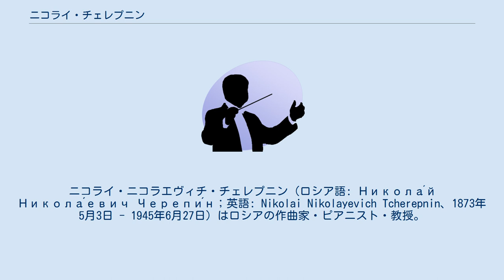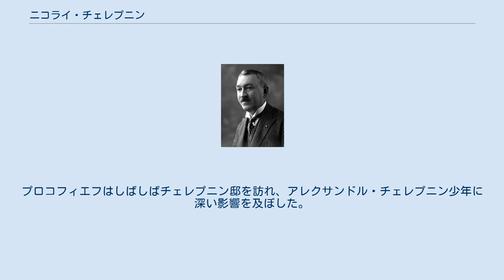ニコライ・チェレプニン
ニコライ・ニコラエヴィチ・チェレプニン（ロシア語: Никола́й Никола́евич Черепи́н；英語: Nikolai Nikolayevich Tcherepnin、1873年5月3日 - 1945年6月27日）はロシアの作曲家・ピアニスト・教授。
 サンクトペテルブルク出身。
法律家を志したが断念し、サンクトペテルブルク音楽院にてニコライ・リムスキー＝コルサコフに師事。
その後、同音楽院の指揮科の教授に就任し、自らも帝室マリインスキー劇場の指揮台に立った。
1909年から1914年にかけてセルゲイ・ディアギレフのロシア・バレエ団に指揮者として参加し、最初のパリ公演でも指揮者を務めている。
1918年にロシア革命を避けてグルジアに渡り、トビリシ音楽院の院長に就任。
だが、赤軍のグルジア侵攻に伴い1921年にイスタンブール経由でパリに亡命し、フランスで余生を送った。
1945年にパリで死去し、郊外のサント＝ジュヌヴィエーヴ＝デ＝ボワのサント＝ジュヌヴィエーヴ＝デ＝ボワ・ロシア人墓地に息子のアレクサンドルと共に埋葬されている。
 ニコライ・チェレプニンはフランス印象主義音楽の影響を受けた最初のロシア人作曲家と言われており、古典的で明晰な構成と、軽妙洒脱な響きを好む傾向が認められる。
ロシア人作曲家には珍しく、息の長い旋律を持続させ、深刻な劇的表現を発展させるということは不得手であったらしい。
 母校のサンクトペテルブルク音楽院では、ニコライ・ソコロフやマクシミリアン・シテインベルクらと共に学究肌の教師として名高く、愛弟子の一人にセルゲイ・プロコフィエフがいる。
プロコフィエフはしばしばチェレプニン邸を訪れ、アレクサンドル・チェレプニン少年に深い影響を及ぼした。